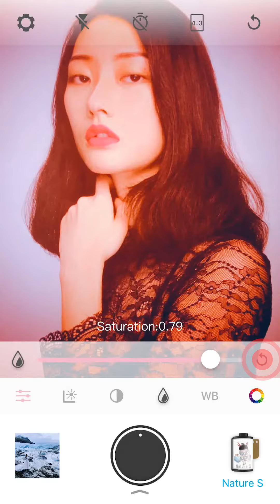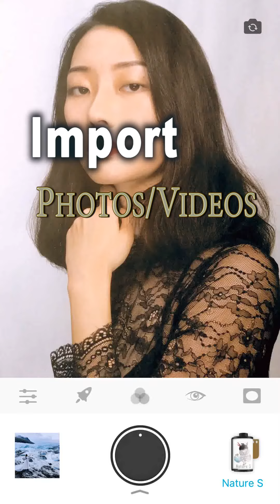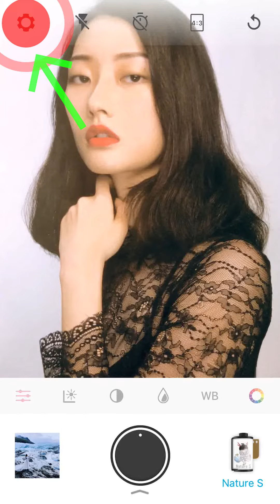PerfectBook Tutorial (v1.2)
PerfectBook App on iOS, the best photography & video App on iPhone with perfect FILM COLOR and digital convenience.